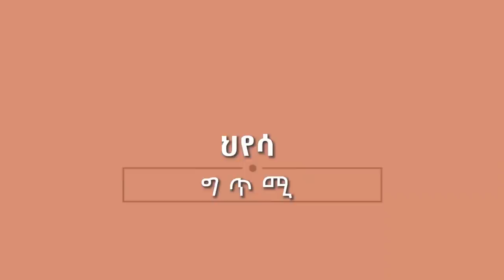NEW ERI Amanueal berhe KLAMEDO MILLION ESHETU"ክላመዶ" ሚልዮን እሸቱ ደርፊ ግጥሚ አኽሊሉ ተስፋጽዮንህየሳ ብ አማኑኤል በርሀ ::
BY AMANUEAL BERHE "ክላመዶ" ሚልዮን እሸቱ
ደርፊ ግጥሚ አኽሊሉ ተስፋጽዮን#eritreanmusic

ህየሳ ብ አማኑኤል በርሀ ::